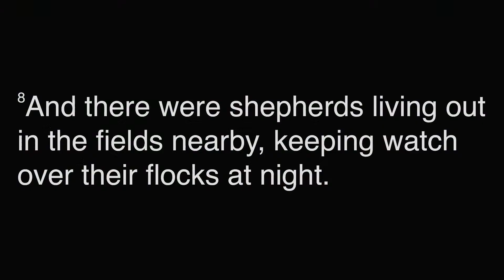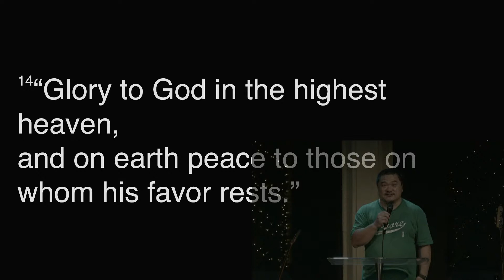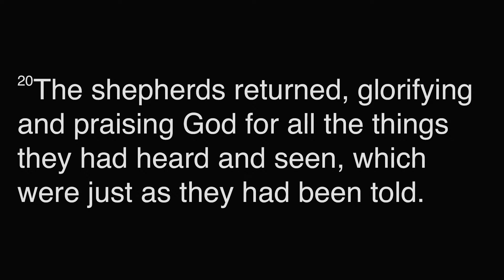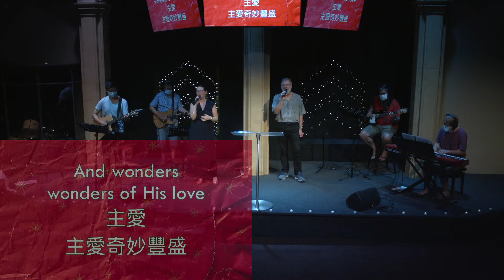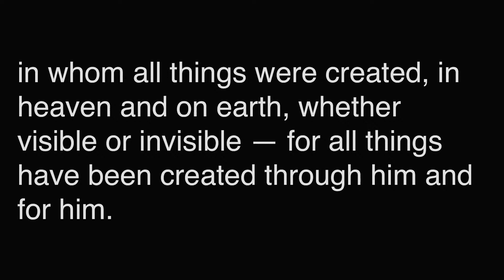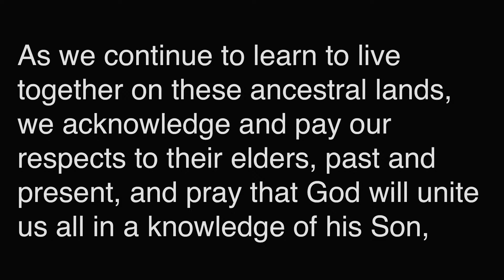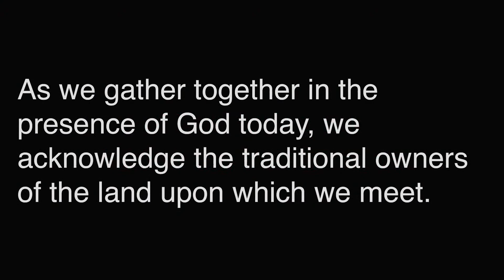Christmas Day 9AM from St. Paul's Anglican Church Chatswood